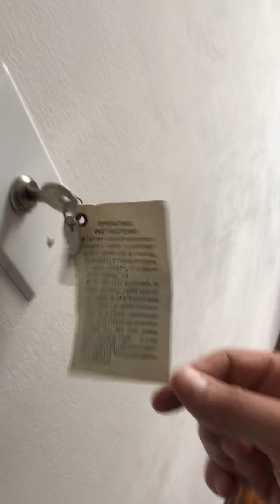Exploring abandoned house